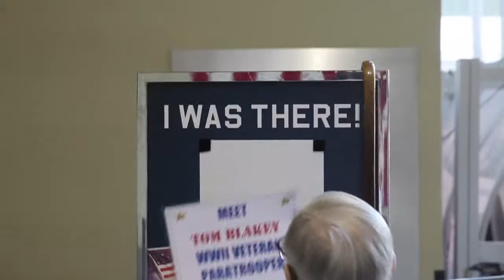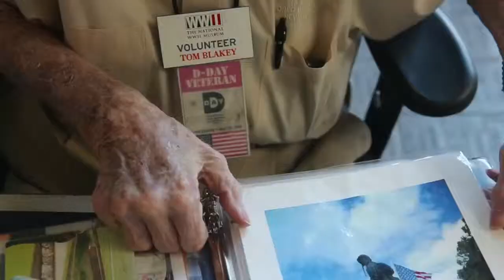WWII Veteran Thomas Blakey leaves behind the little man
Thomas Blakey was haunted for most of his life by memories from D-Day. At 23-years-old, he was a paratrooper in the 82nd Airborne Division and dropped behind enemy lines in Normandy around 1am on the morning of June 6, 1944. He never told a soul of h